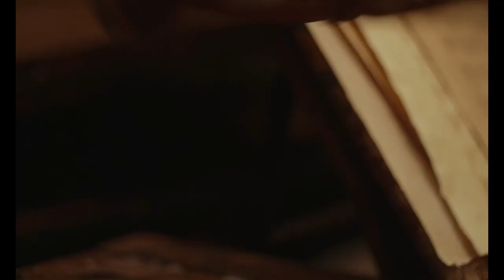GLORIA! | Una clip in esclusiva I HOT CORN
Una clip in esclusiva di Gloria! il film di Margherita Vicario al cinema dall'11 aprile. Ambientato in un istituto femminile nella Venezia di fine ‘700, Gloria! racconta la storia di Teresa, una giovane dal talento visionario, che, insieme a un gruppetto di straordinarie musiciste, scavalca i secoli e sfida i polverosi catafalchi dell’Ancien Régime inventando una musica ribelle, leggera e moderna. Pop!